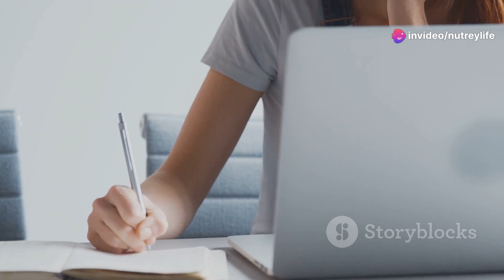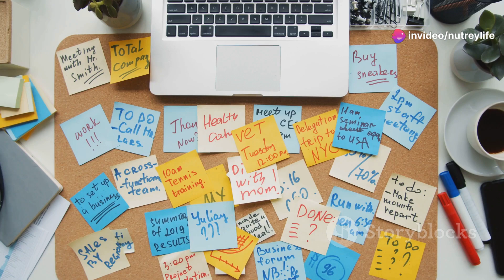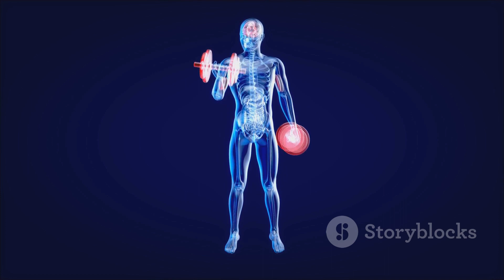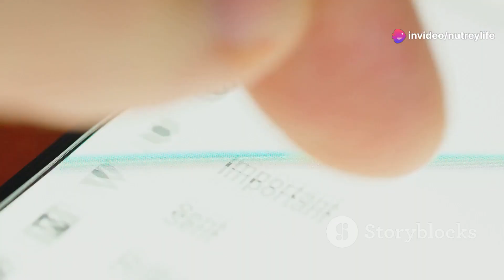8 Tips for Enhancing Your Mental Focus and Concentration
8 Tips for Enhancing Your Mental Focus and Concentration.